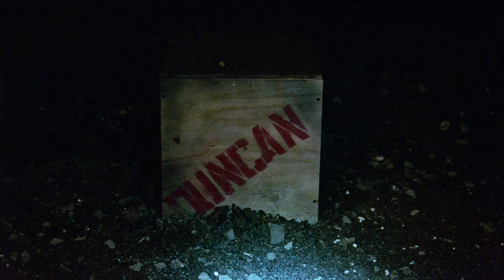Scream Of The Banshee Trailer